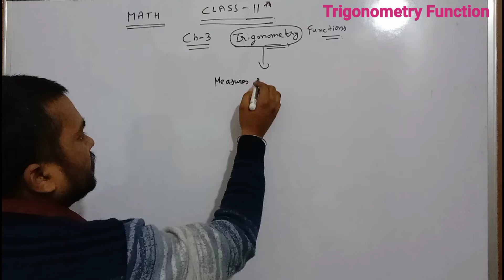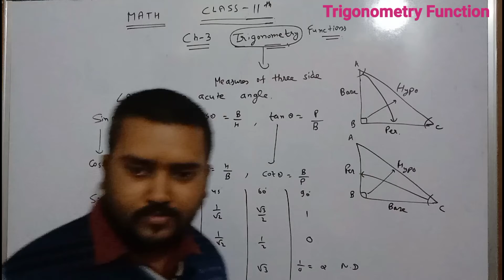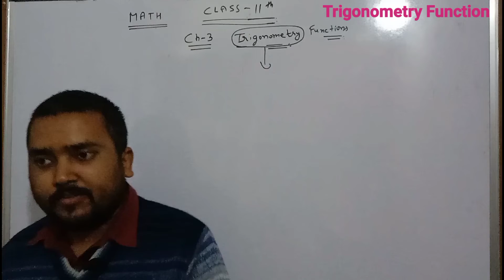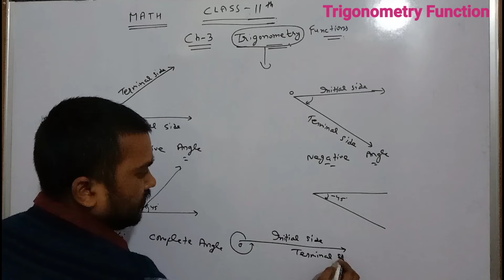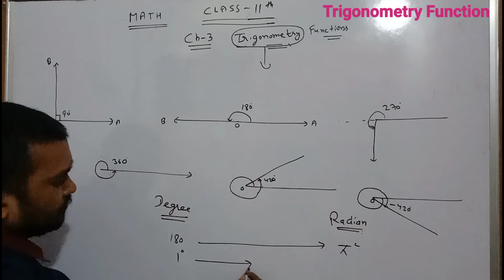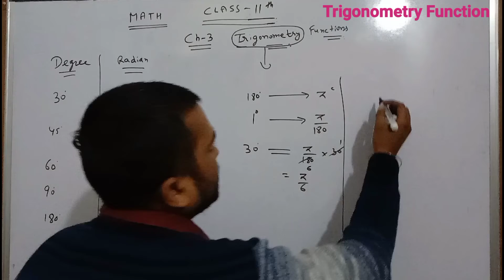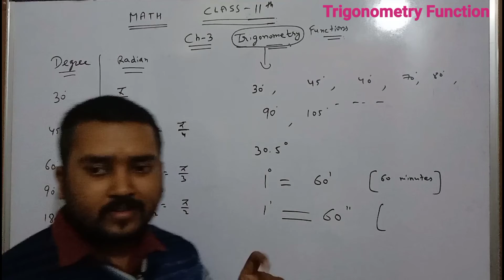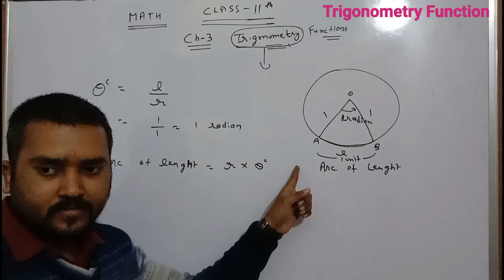Trigonometry Function,Intro~For Ex:-3.1//Chapter-3, Maths//Class-11th CBSE board NCERT 2021-22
This video explain the introduction part of Trigonometry Function.